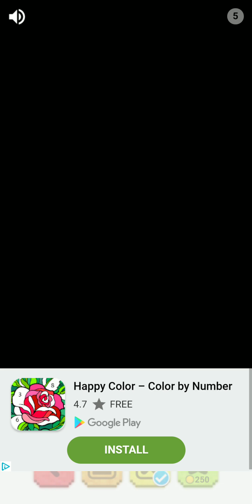Picture Cross - Home Sweet Home Pack / Mirror